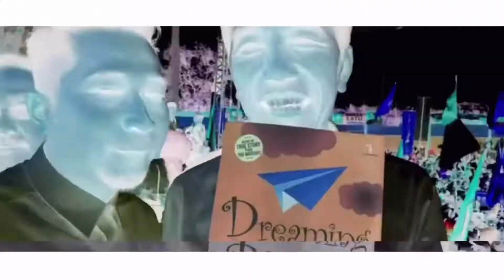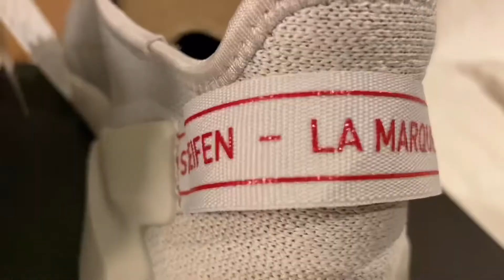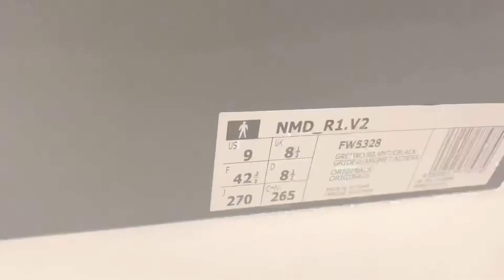UNBOXING adidas nmd r1.v2 GREY Japan Edition, WORTH IT BANGETTT...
Nyobain sepatu adidas nmd r1.v2 beli di Atmos Shibuya, Ternyata Harganya Sesuai dengan kenyamanan sepatunya, Ini keren.